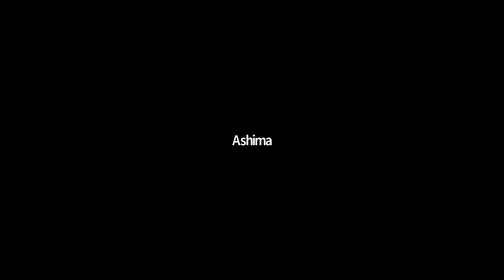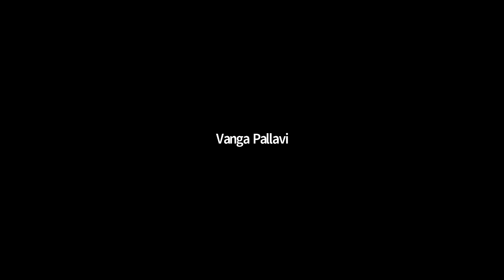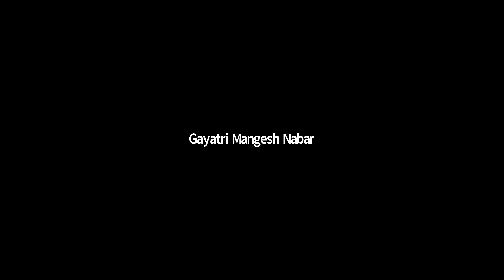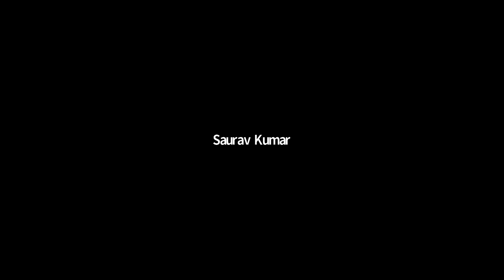Your Guide To You... Anger Management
Your Guide To you, We had another fun Your Guide to You session on Anger Management. I am really glad you all coming up with interesting & helpful questions.